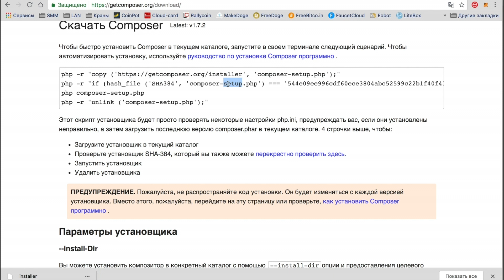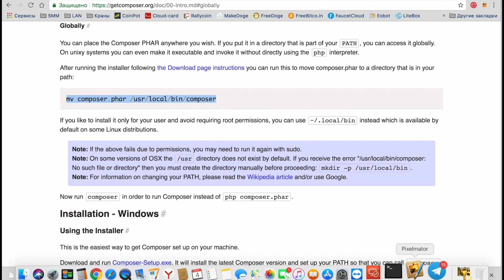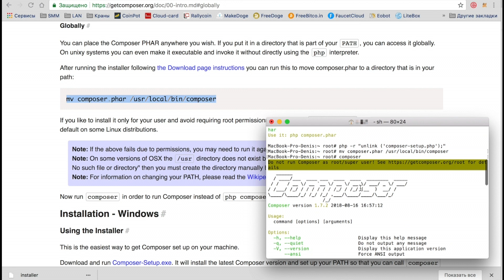Установка Composer на Mac OS X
В видео описывается установка Composer через Terminal на Mac OS X. Команды для установки композера постоянно меняются от выхода версии композера, поэтому вам потребуется пройти на сайт разработчика и перейти в нужные разделы для получение команд для установки композера.